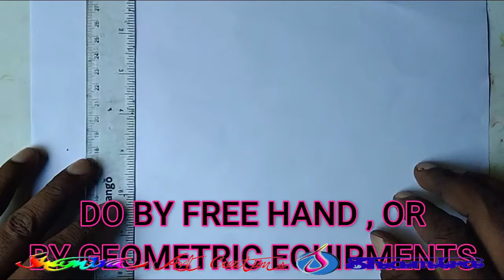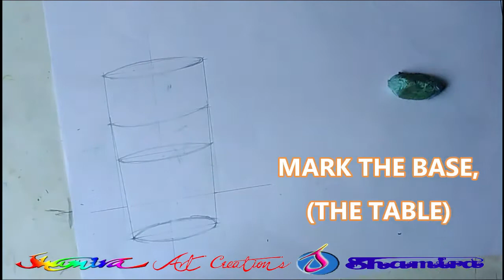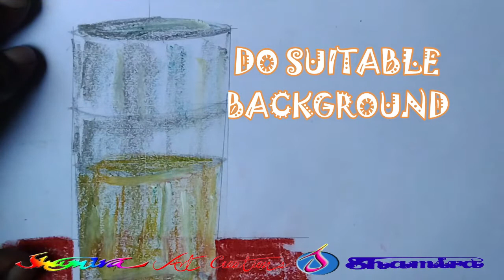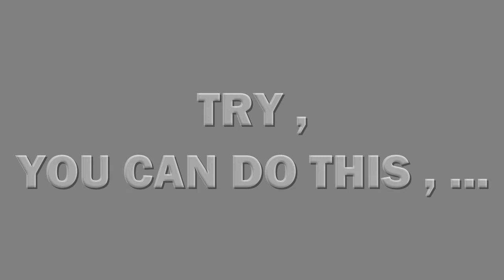12 ,GLASS CREATING වීදුරුවක් ඇඳ වර්ණ කරමු கண்ணாடிக் குவளை வரைவோம்.GRADE 6-13 & OTHERS.STEP BY STEP.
GLASS CREATING  கண்ணாடிக் குவளை வரைவோம்.OBJECT DRAWING.වීදුරුවක් ඇඳ වර්ණ කරමු ,
I AM SHAMIRA JAYAWARDENA. I HAD MY SCHOOL EDUCATION AT ST;COOMBS VIDYALAYA-NUWARAELIYA,ST; BENADICK'S COLLEG-COLOMBO AND CENTRAL COLLEGE-DENIYAYA. MY ART TEACHER'S
S WERE MR;P.LEELESENA & MRS;S.K.GAMAGE.BORTH OF THEM GAVE ME A GOOD FOUNDATION IN EDUCATION AT DENIYAYA CENTRAL COLLEGE .MANY LECTURES IN CAMPAS GAVE ME HIGH EDUCATION OF FINE ARTS.
I HAD MY HIGH EDUCATION AT UNIVERCITY OF VISUAL & PERFORMING ARTS.I HAD THE B.F.A.SPECIAL DEGREE IN THIS UNIVERCITY.
IN 1998 I HAD MY FIRST EMPLOYMENT AS AN ART TEACHER IN DENIYAYA EDUCATIONEL ZONE. I ALSO HAD MY TEACHER'S TRANING & POST GRADUATE DIPLOMA WITH A MERITE PASS IN NATIONAL INSTITUTE OF EDUCATION
[N.I.E.]-SRI LANKA.
I HAD A PROMOTION ON 2011 AS A IN SERVICE ADMINISTRATOR OF ARTS IN DENIYAYA EDUCATION ZONE BY A NATIONAL EXCAM HELD.  AS A  I.S.A. I HAD MY ART STUDENTS O/L NATIONAL EXCAM RESELTS IN DENIYAYA
EDUCATIONEL ZONE, SCIENCE 5 YEARS OVER 90%.
WITH 23 YEARS EXPREANCES I MADE THE VEDIOS TO CREAT ART WORKS FROM THE SIMPLENESS TO THE COMPLEXNESS, FOR BEST RESELTS ON STUDENTS EXCAMS.

THIS OBJECT DROWING OF CYLINDER SHAPES (CREATING A GLASS WITH WATER - WITH ART PRINCIPELS ) IS BASED ON GRADE 6-13 STUDENTS AND ALSO WHO LIKES TO CREAT OBJECTS
WORLD POPULAR MEDIA IS PASTEL ,AND I INTERDUCE HOW TO USE WITH MANY TACK-TICKS & TECHNOLOGICAL MATHODS. AND ALSO WE CAN USE THE EQUIPMENTS AND BUILD A OBJECT STEP BY STEP, I HAD INCLUDE IN THE VEDIO.
I INVITE YOU TO WATCH IT CAREFULLY FROM THE BEGINING TO THE END.SO YOU CAN PICK UP EVERY MATHODES & BUILD A OBJECT YOUR OWN.
COLOUR THE CYLINDER SHAPS(  GLASS WITH WATER ) WITH PERSPECTIVE & COLOUR SHADING METHODS.(INCLUDE THE GLASS AFFECTS - THE TRANSPARENCY.) IT IS A MAIN PRINCIPEL IN ART EDUCATION. AND THE VIDEO EXPLAIN ABOUT IT. AISO HOW TO USE A EASY WAY  TO DROW & COLOUR THE OBJECTS .STEP BY STEP HAVE EXPLANED ABOUT THIS. GRADE 6-13 MANY STUDENTS WILL GET A GOOD SUPPORT TO CREATE IN OBJECT DROWING.
I HAVE DONE MANY VEDIOS ,IN FUTURE YOU CAN GET THEM.

IF I CAN IMPROVE & DEVELOP YOUR SKILLS & THOUGHTS, I AM HAVING THE BEST HAPPINESS AS A TEACHER & AS A ART ADVISER.

THANKING YOU,
YOURS FAITHFULLY,
SHAMIRA JAYAWARDENA .